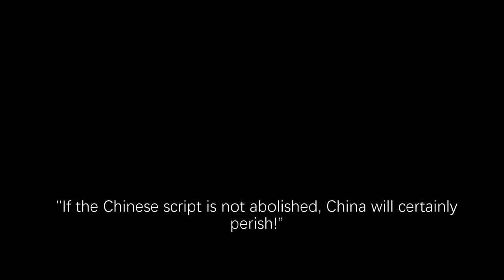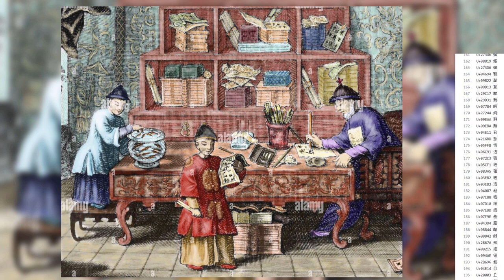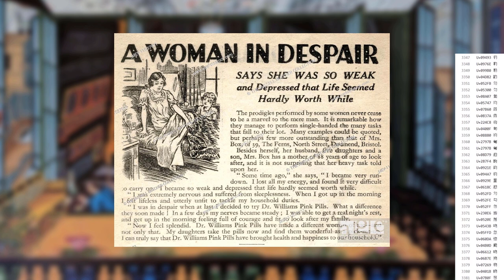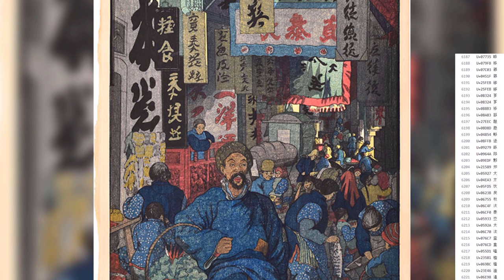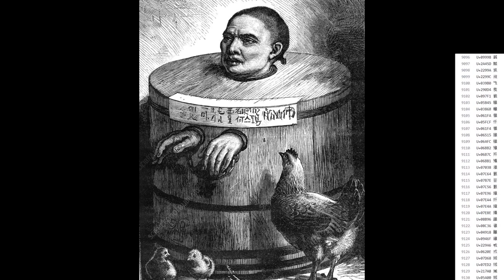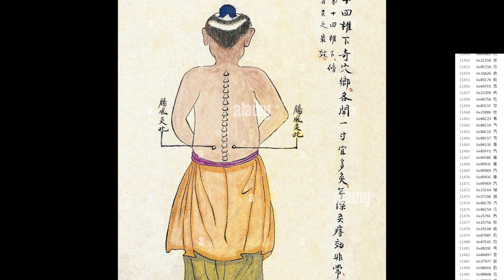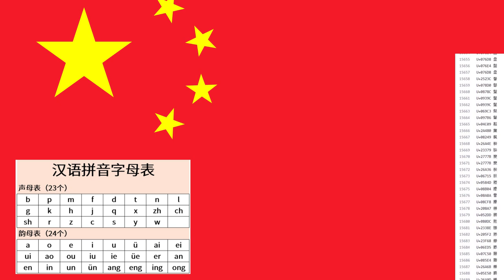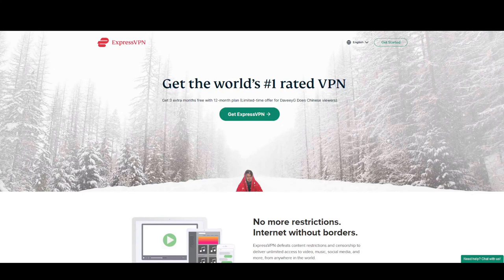The Chinese Language and How it Almost Ceased to Exist: From Beijing to Peking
Delve into the fascinating story of the ancient Chinese language, a narrative that almost saw it on the brink of extinction. Join us as we explore the intriguing tale behind the long-standing question: why was Beijing called Peking for so many years? What may seem like a mere difference in semantics between cultures is, in reality, the profound saga of a nation's relentless struggle to preserve its identity through the preservation of its language.

Unlocking Linguistic History: Our journey takes us deep into the heart of linguistic history, unraveling the complexities that once led to the variation in the city's name pronunciation. We'll uncover the historical and cultural factors that shaped this linguistic evolution and its lasting impact.

逼上梁山逼上梁山逼上梁山逼上梁山逼上梁山逼上梁山逼上梁山逼上梁山逼上梁山逼上梁山

0:00 Shi shi shi Chinese poem
0:52 Intro
2:03 The Chinese language is really really really hard
3:26 Wade Giles
4:13 Standard Chinese language?
6:27 The inefficiencies of the Chinese language
8:20 Political solutions (Marxism, Anarchism, Esperantism)
10:13 The creation of the Mandarin alphabet (Zhuyin)
15:35 How Cantonese almost became the language of China
20:03 The creation of pinyin and simplified characters

Video Title: The Chinese Language and How it Almost Ceased to Exist: From Beijing to Peking | DaveeyG Does Chinese

This video is about The Chinese Language and How it Almost Ceased to Exist: From Beijing to Peking. But It also covers the following topics:

China's History
Historical Deep Dive
Secrets Of China

✅  About DaveeyG Does Chinese.

Welcome to DaveeyG Does Chinese! Journey with Dave through the fascinating Chinese history, philosophy, and anthropology world. Uncover ancient stories and delve into China's vibrant present. Join me for a captivating exploration of China's rich culture and heritage.

🔔From ancient tales to modern insights, we've got it all.

CODE:
DGC&x%